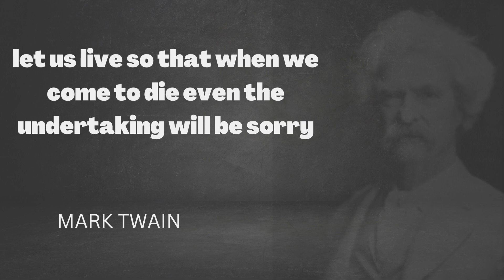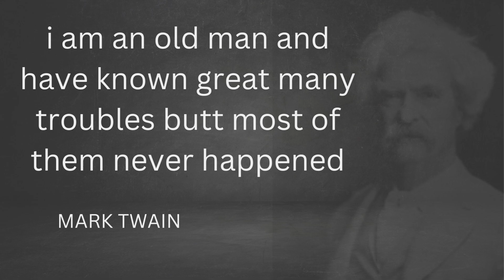Famous Mark Twain Quotes from His Most Memorable Works"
Welcome to **Word Warrior** a unique destination for those seeking inspiration, motivation, and wisdom. Our channel is dedicated to providing you with a daily dose of powerful quotes and sayings from some of the most influential figures in history. From the words of Martin Luther King Jr. to the wise proverbs of Confucius, we have something for everyone.

We are not just a channel, we are a community of like-minded individuals who are on a journey to self-discovery and growth. Join us and let's explore the power of words together.